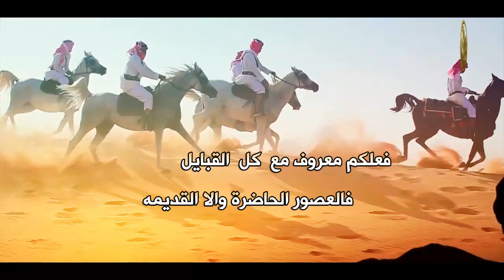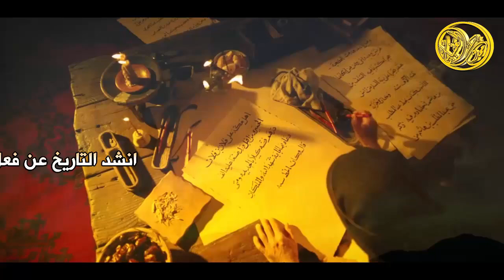شيلة حفل زواج فهد مناجا الميزاني كلمات فايز الضباطي اداء فهد السمني